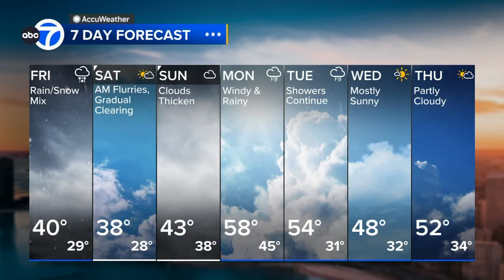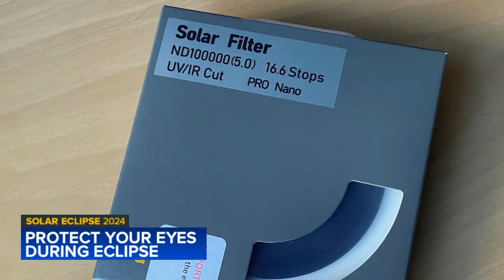How to protect eyes, vision during solar eclipse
Chicago, Illinois will only experience a partial solar eclipse on April 8, 2024, but you'll still need a pair of solar glasses to look at the sun. FULL STORY